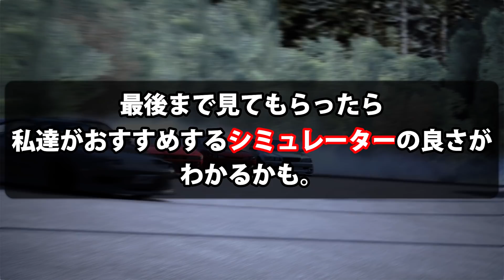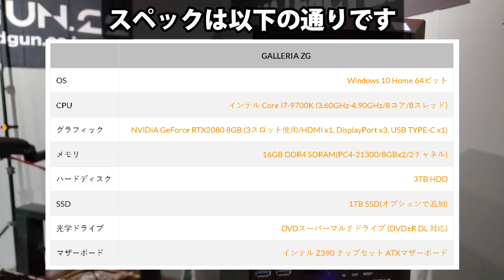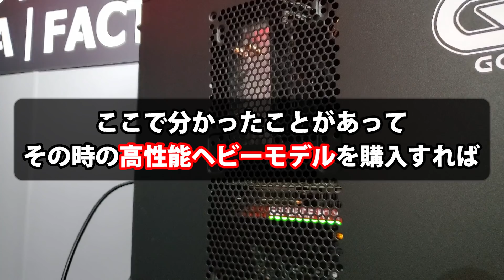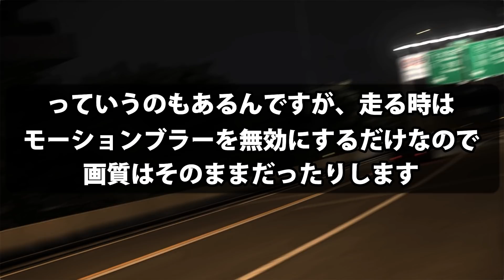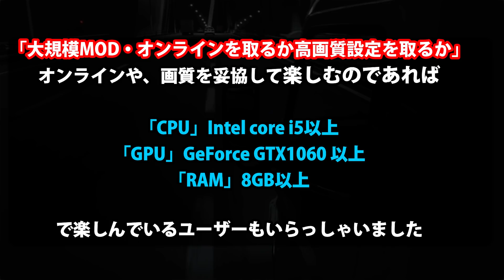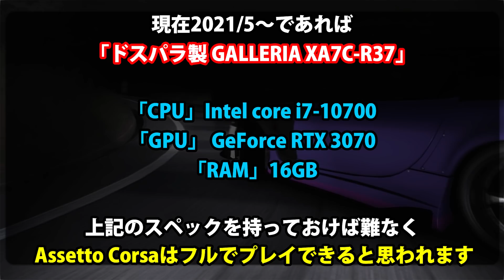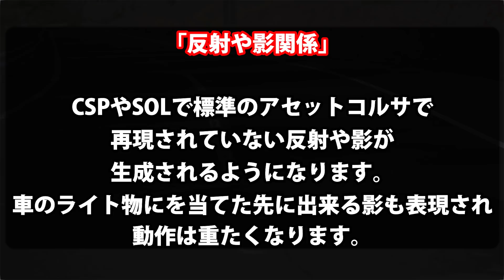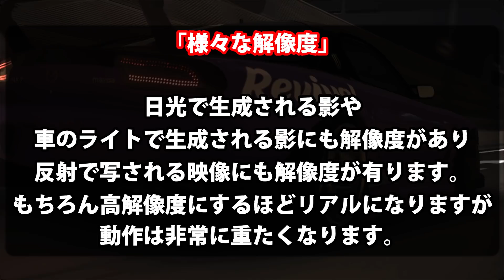【ゲーム周辺機器】おすすめゲーミングPCスペック解説！シミュレーターを始めるにはどこまでのゲーミングPCを用意すればいいのか？「Assettocorsa」アセットコルサのプレイ環境などもも説明します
【GAYA FACTORYもメンバーシップ始めました！】

GAYA FACTORY公式オンラインショップがオープン

コメント等でリクエストされていた、シムを始めるPCスペック！
どこまでのゲーミングPCで高品質なストリートゲームができるか？
GAYAの使用するスペックを含め解説します。
GAYA FACTORY.

GaYaのGaming DISCORD。
MODの入手方法や、サーバースケジュールを記載しています。

レースゲームに特化した、記事を記載しています。

[Simulator support]
GOODGUN INTERNATIONAL CO.,LTD

Character creator
KILIN
Shooting PC Spec
GPU  NVIDIA GeForce RTX2080 8GB
RAM  32GB DDR4 SDRAM(PC4-21300/8GBx2/2チャネル)
Oculus VR (Oculus Rift s)
↓尚、PCスペックに関する問い合わせが多いため、GAYAのブログで記事化しました！↓
「アセコルひとこと」
CSP（Custom Shader Patch）は設定次第でリアリティが増す増す増す！
自分のPCスペックと相談しながら、設定してみよう！
「EXTRA FX」関係を英和しながら、項目を有効にしたり、数値を変更するとリアル感が増します！
詳細：
毎日、リアルを追求したAssetto corsa on-line Serverを運営をしています。

↓もはやレースだけではない！アセコルでVIPスタイルMODで走ってみた動画↓

simrigs simracing ゲーミングパソコン